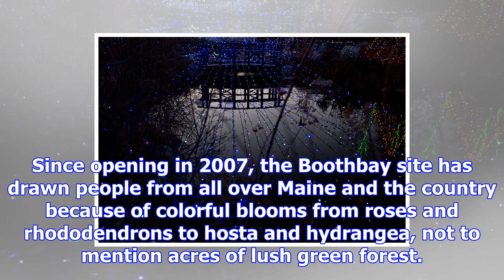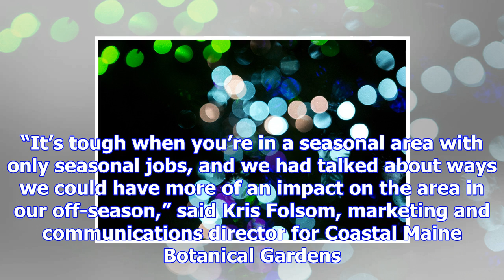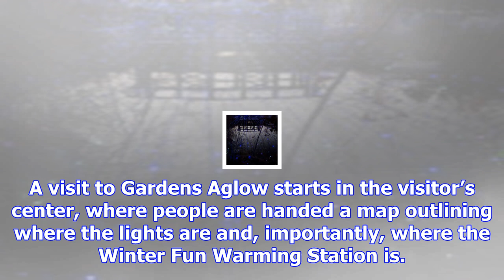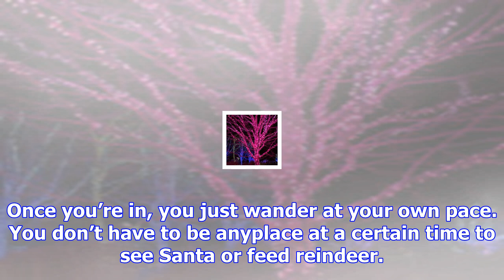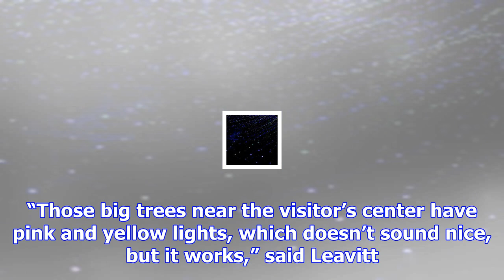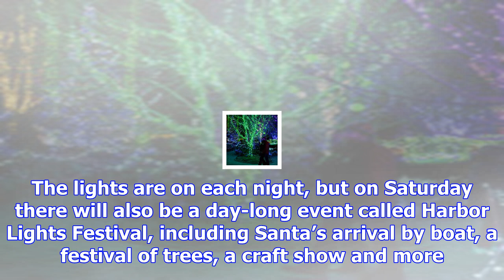How gardens aglow quickly became maine's must-see holiday attraction - mainetoday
Posted: November 28, 2017Written by: Ray Routhier The pond in the children's garden at Gardens Aglow...